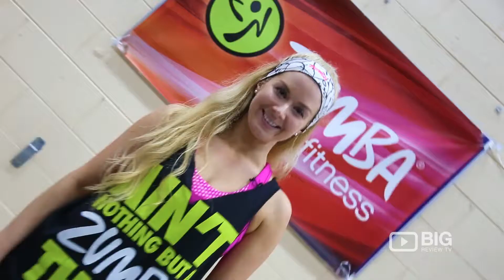Zumba with Katherine in Mulgrave Melbourne for Health and Fitness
Zumba with Katherine in Mulgrave
Mulgrave Primary School, Gladeswood Dr Mulgrave VIC Australia 3170

Looking for a Zumba Instructor in Melbourne? Visit Zumba with Katherine in Mulgrave, Katherine is a qualified Zumba Instructor and also a professional dancer. Join her classes and you will get a great full body workout.